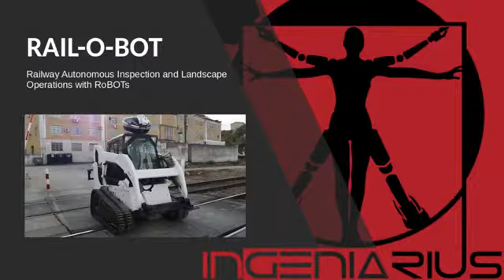RAIL-O-BOT - Railway Autonomous Inspection and Landscape Operations with RoBOTs Short Teaser Video